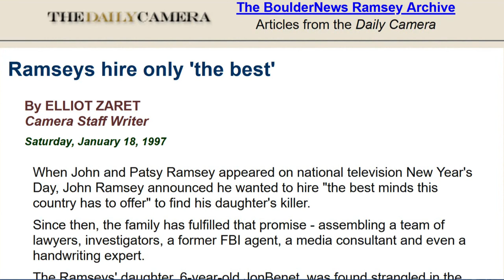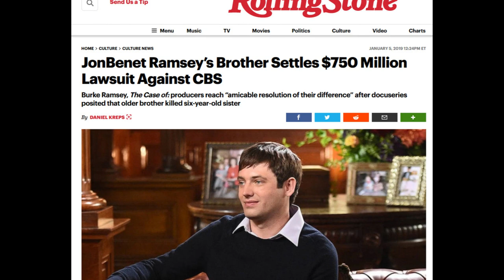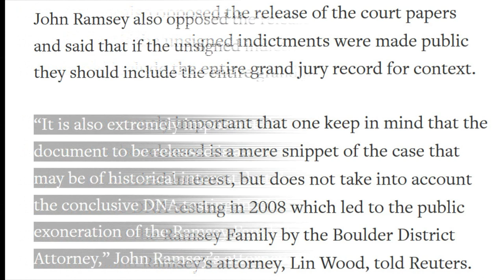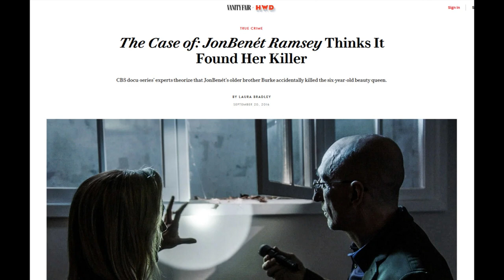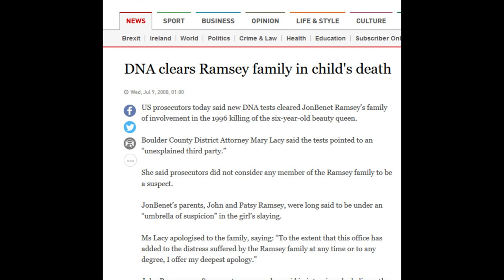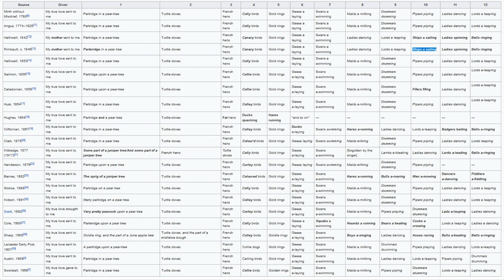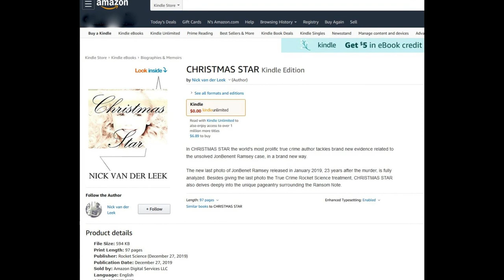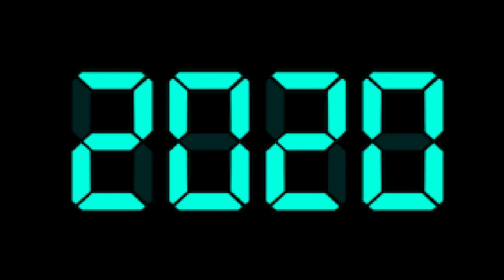Lawsuits, Last Photos and Spinning Straw into Gold [5/5]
The Ransom Note asked for $118 000 in 1996, but the Ramseys felt their reputation was worth $750 million in 2016. And what does that have to do with the Last Photo?

Christmas Star: